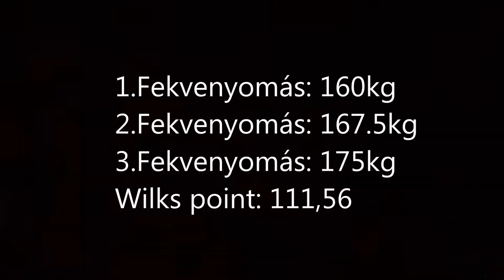Puskás Benjámin - Fekvenyomó OB. 2018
2018. évi  RAW Női Férfi Fekvenyomó Magyar Bajnokság – Para-Erőemelő Magyar Bajnokság
Tápiószele,  2018. március 3-4.